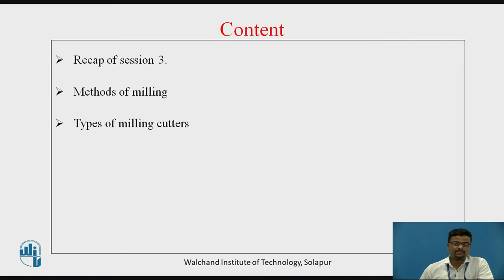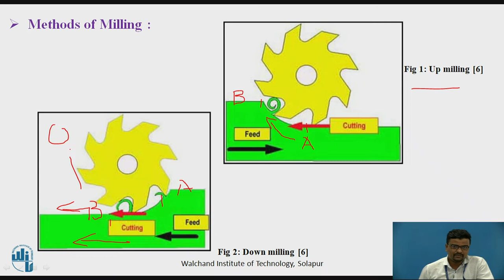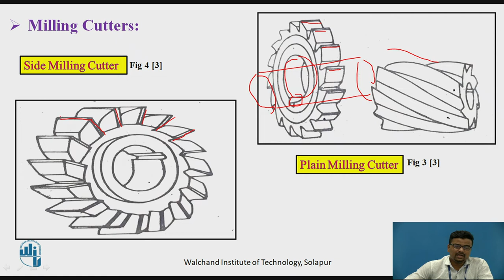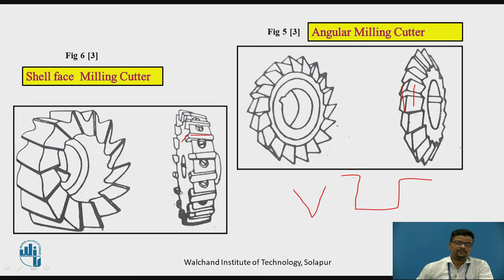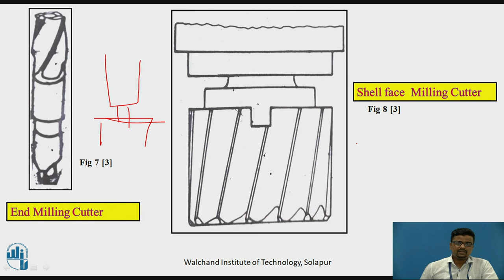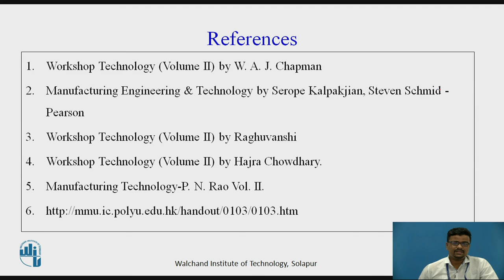Milling cutters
Mr. P.G. Chitte
Assistant Professor